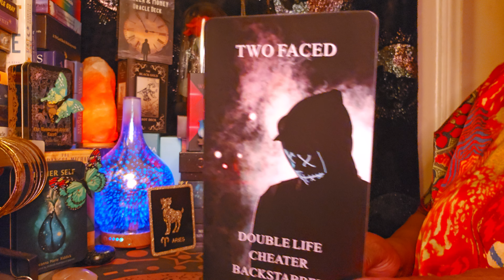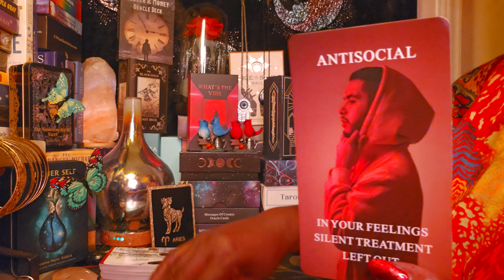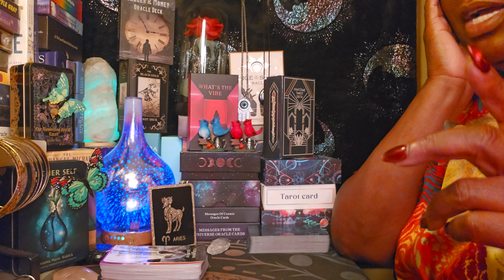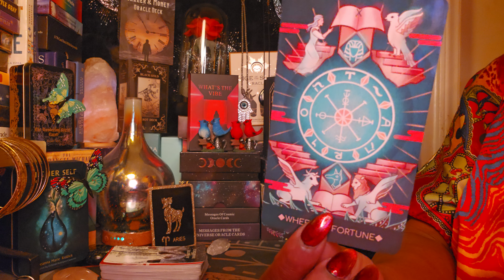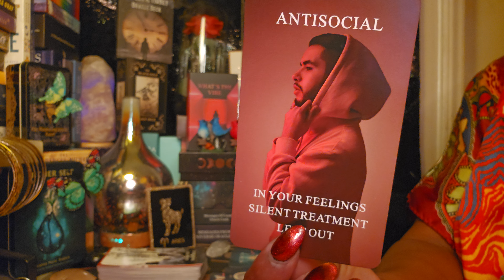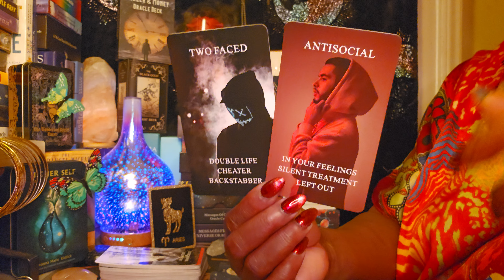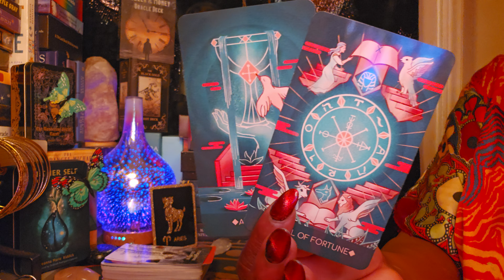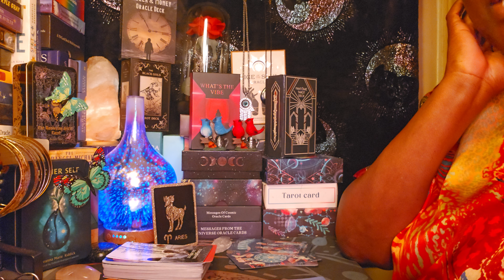Aries ♈️ 🐏 ♈️ Someone in your energy can't be trusted‼️‼️ 👀🤔🤫😤💨👋💨👋